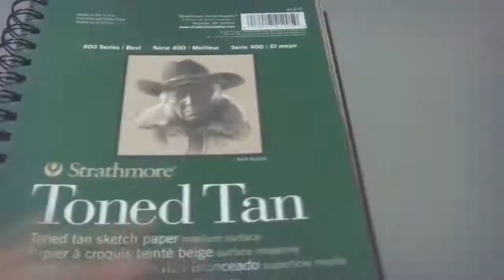Monochrome Mermaids: Blue// Watercolor timelapse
Hello everybody!

This time I wanted to try the monochrome challenge, only that I did it like Iikiui and drew a monochrome mermaid.
I really felt inspired by her drawing and knew I wanted to try it myself, so here she is :)
Can´t wait to see Iikius next colored mermaid :)

Also if you did this too, then please show it to me.
Just add @shiroichi_art to your drawing on Instagram or give me the link here to your site :)

Also if you like what I do and want me to support a bit, feel free to buy me a "coffee" here: